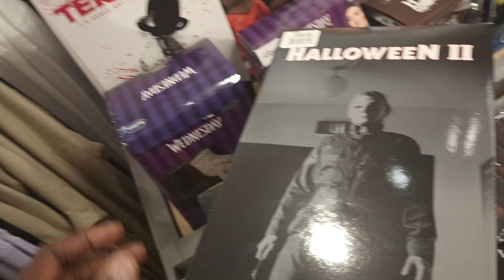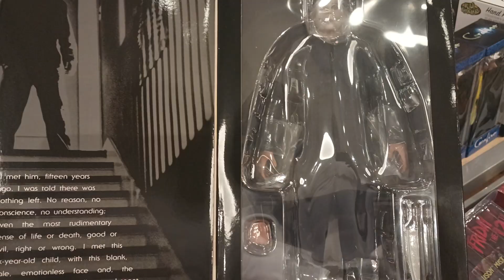T.O.T Studios At F.Y.E Look At This.